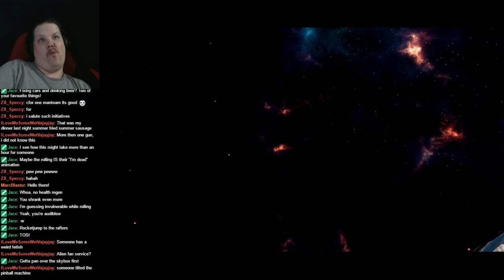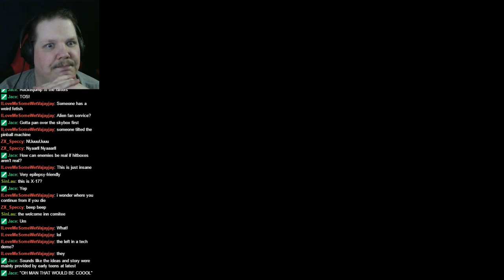Let's Stream BLIND: X-17 (PC) 02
We enter new areas and also try to avoid copyrighted music during cutscenes. Scenes that don't make sense or aren't funny. Oh boy, this game is a doozy.